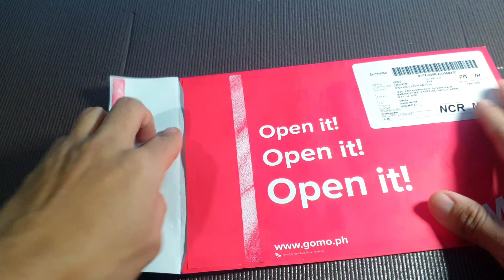GOMO SIM Philippines (Overview)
In this video, I'll show what GOMO sim in the Philippines? How to get GOMO Philippines Sim? How does GOMO SIM work.

Limited time: Only PHP 199.00 from original PHP 299.00 price of GOMO Sim. Grab and test your GOMO sim now while it's under promo!